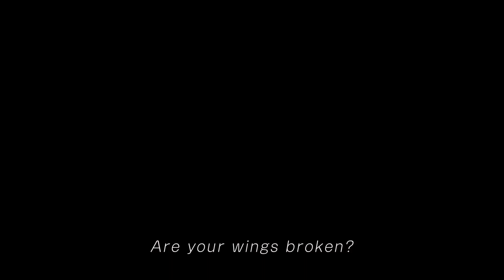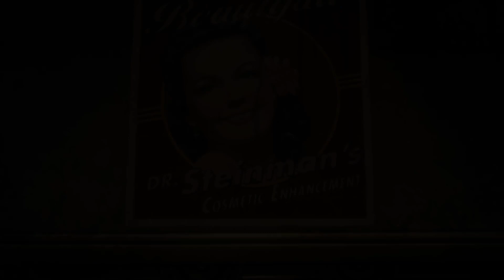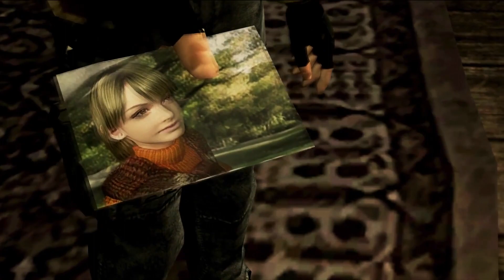Die besten Spiele, die euch 2016 noch erwarten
Einige der besten Spiele des Jahres stehen uns noch bevor! Die vier Musketiere von Inside PlayStation haben sich zusammengetan, um mit euch über die besten Spiele der zweiten Jahreshälfte 2016 zu sprechen. Mit von der Partie sind unter Anderem The Last Guardian, Final Fantasy XV, Call of Duty: Infinite Warfare und natürlich das Thema PlayStation VR.

Inside PlayStation ist ein regelmäßiges Video-Magazin mit Anne, Wolf, Trant und Maurice. Wir stellen euch die neuesten Themen aus dem PlayStation-Universum vor und streamen jeden zweiten Freitag LIVE zu die neuesten Games, aktuelle Highlights und Klassikern die uns am Herzen liegen.

Impressum:
Sony Computer Entertainment Deutschland GmbH
Frankfurter Straße 190 A
63263 Neu-Isenburg

Registereintrag:  Eintragung im Handelsregister.
Registergericht: Amtsgericht Offenbach
Registernummer: HRB 11603
Umsatzsteuer-ID:  Umsatzsteuer-Identifikationsnummer gemäß §27 a
Umsatzsteuergesetz: DE 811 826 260